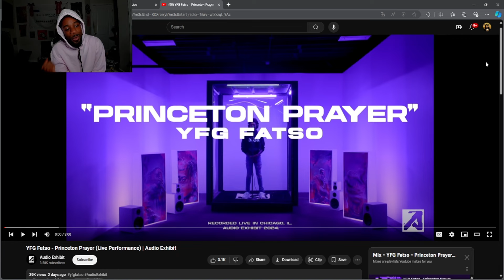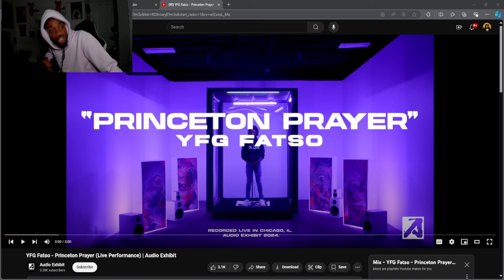HE ONNA CRAZY RUN! YFG Fatso - Princeton Prayer (Live Performance) REACTION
YFG Fatso - Princeton Prayer (Live Performance)
YFG Fatso - Princeton Prayer (Live Performance) reaction